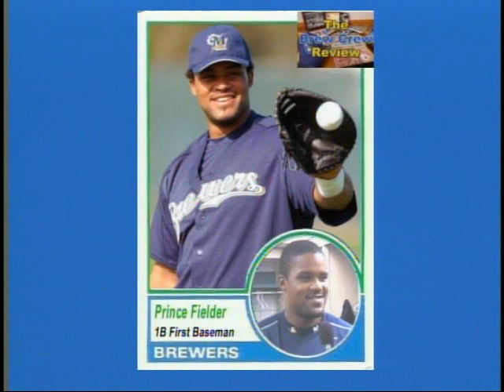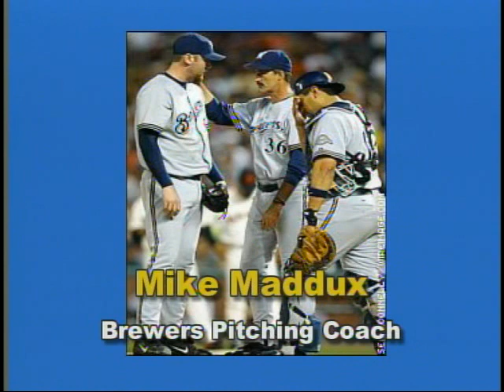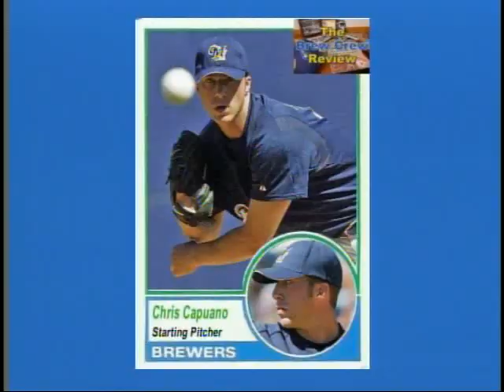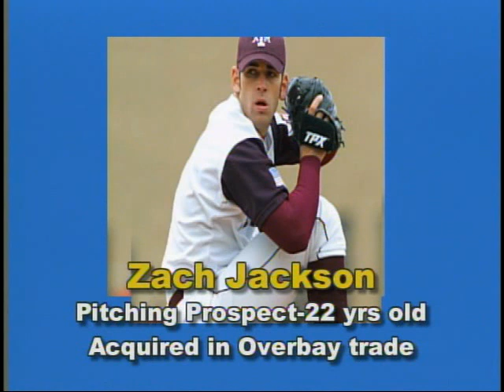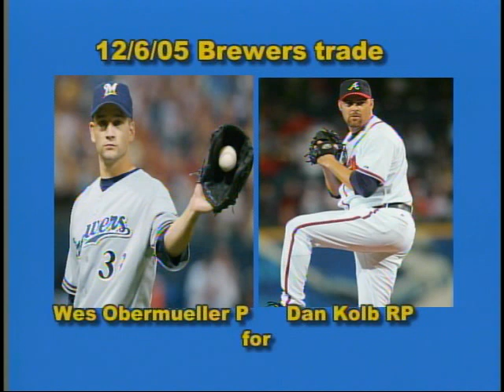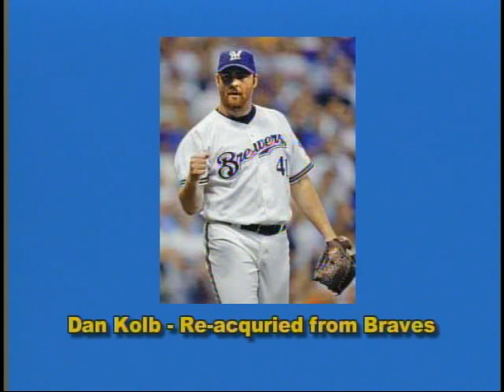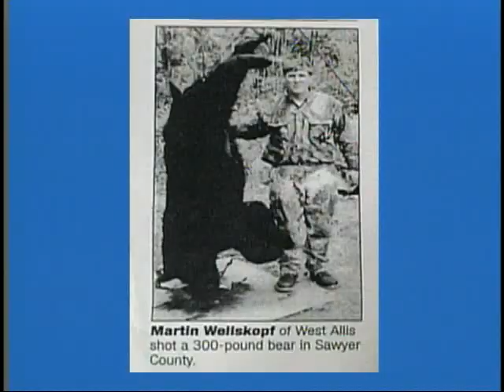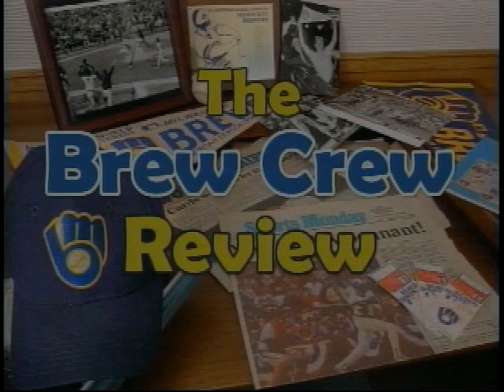The Brew Crew Revew EP#21- Overbay Trade- Dec 14, 2005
The Brew Crew Revew EP#21- Overbay Trade
Dec 14, 2005
Hosted by Craig Chad and Vince
Segments:
Tribute Music Video to Lyle Overbay
Where in the Hell is Scott Bartell?